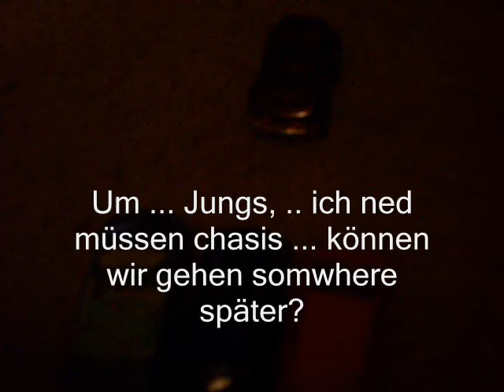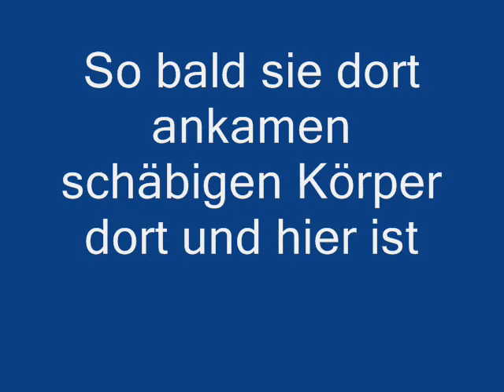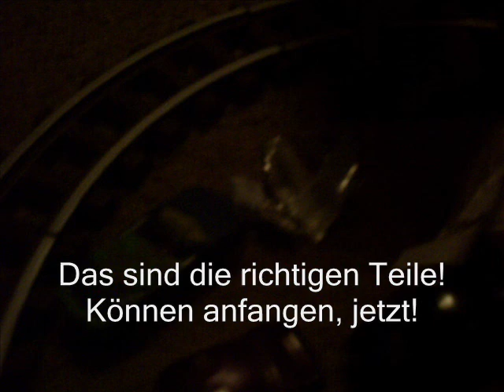The cars-topped up trouble german / Die Wagen-aufgestockt Mühe Deutsch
Die Wagen-aufgestockt Mühe Deutsch